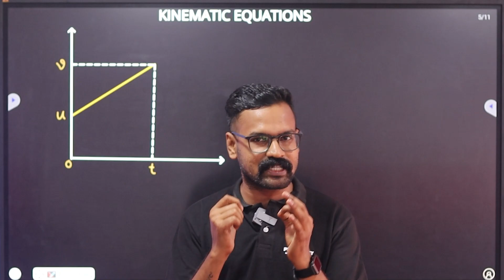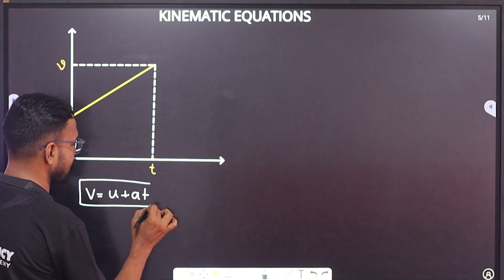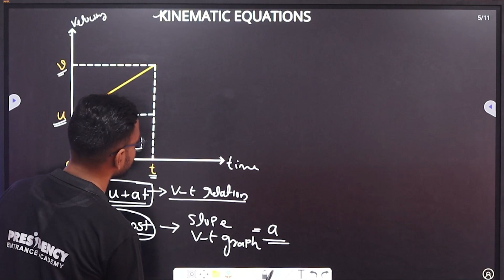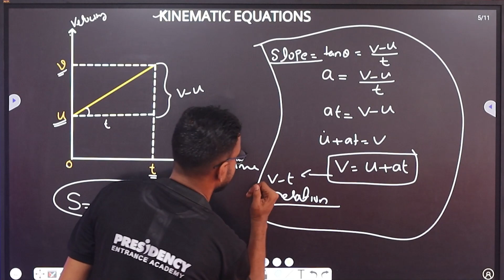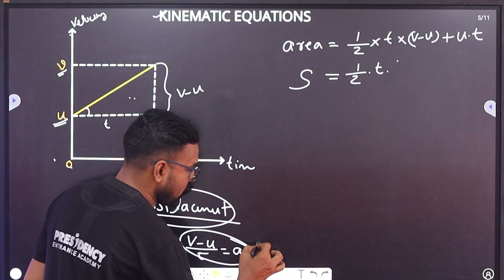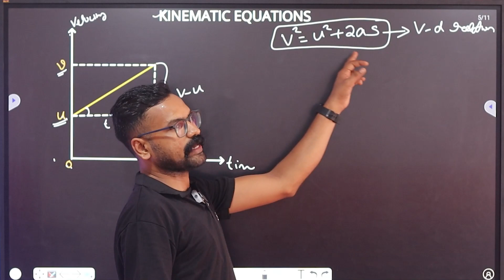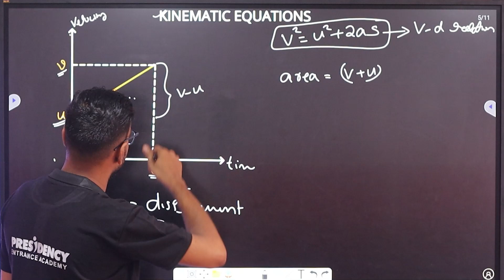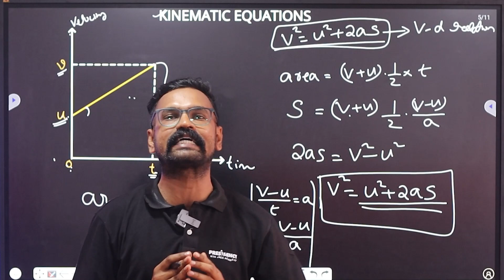Plus One Physics Improvement Exam - Motion in a Straight Line | Kinematic Equations | Presidency